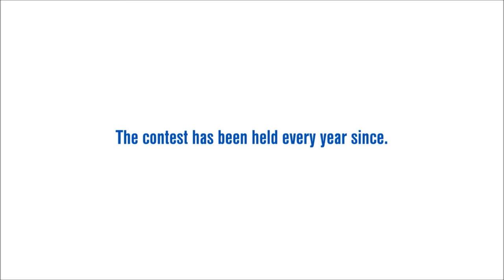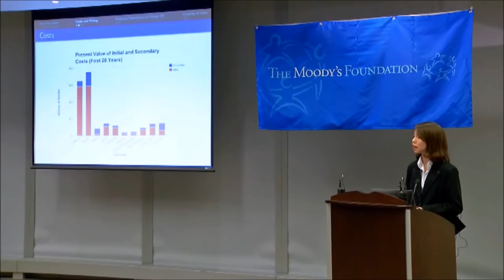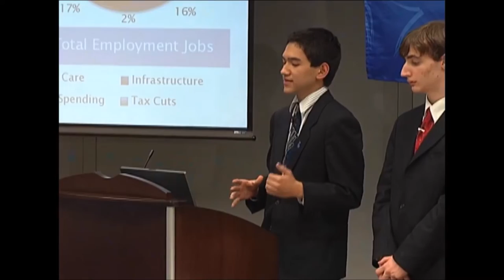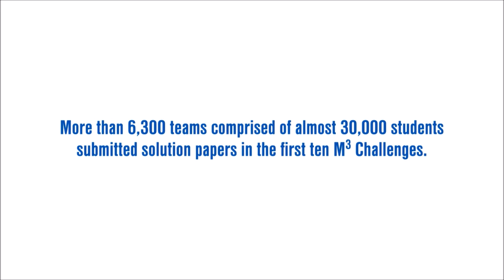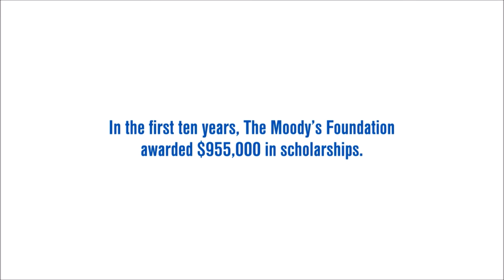M3 Challenge 10th Anniversary Retrospective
In 2016 this video was created to track the growth of M3 Challenge and to put a spotlight on the first ten Champion teams – their experiences and where are they now? Though the title sponsor has changed from Moody’s to MathWorks since this video was created, the format of M3 Challenge remains. As does the goal: to motivate young people to study and pursue careers in applied math, computational science, and technical computing.